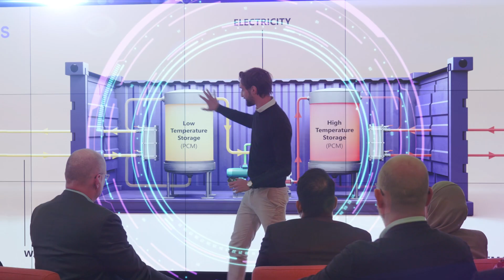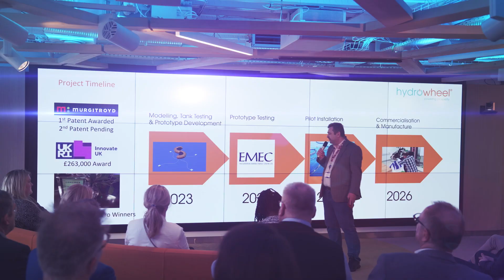TechX Clean Energy Accelerator: Cohort 7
Applications for NZTC’s 2025 TechX start-up cohort are now open. 🚀 Start-ups from around the globe can now apply for a chance to secure:

💰 Up to £50K grant funding
⚙ Support in establishing or advancing your technology prototype
📈 Guidance in defining and developing your business model
🤝 Access to an extensive industry network, including potential partners and industry-leading operators

We’re searching for solutions in low carbon hydrogen, renewable energy, alternative fuels and greenhouse gas capture, usage and storage, at Technology Readiness Level 3-6.

Get ready for more investment and growth. Discover more and apply by 27 October 2024